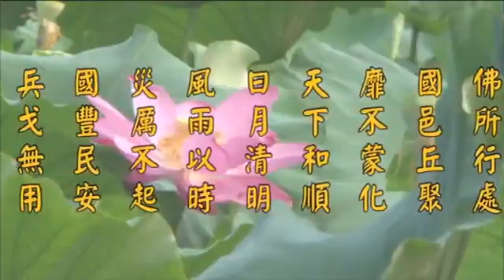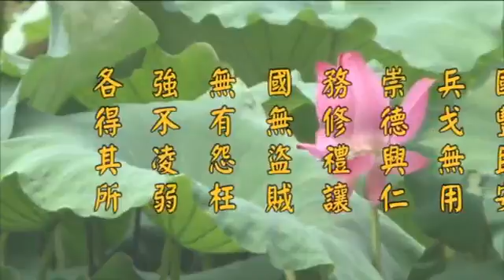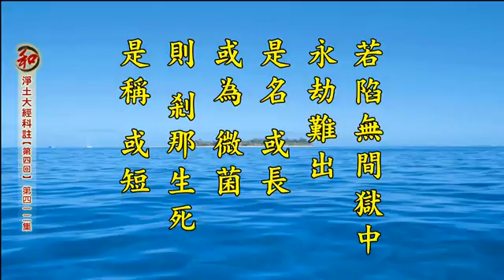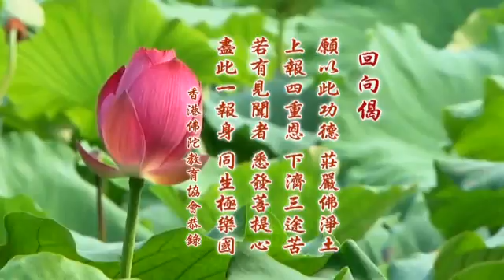淨空老法師:2014淨土大經科註（第四一二集）{最新*文言文快覩版}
~地點講於:香港佛陀教育協會
~檔名：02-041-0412，容量：230MB(首播~02/01/2017)
~日期：07-Jan-2017，實時：10:00，參號:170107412
淨土大經科註(更新)經本下載:~

《淨土大經科註 （第四回）》第四一二集經文
第九四Ｏ頁 第7 子二、喻 （獄苦報償） 至 第九四三頁 末2 故云「任心自恣」
子二、喻 （獄苦報償）   【經】譬如世法牢獄。劇苦極刑。魂神命精。隨罪趣向。所受壽命。或長或短。相從共生。更相報償。
【解】「譬如世法牢獄，劇苦極刑」。《嘉祥疏》曰：「譬如王法者引喻況。報輕在前，重苦在後。如似王法治罪，先杻械詣市殺之。先現報後入地獄，故云『極刑』。」其義謂，作惡受報，先受現世輕報，身後復受重報。如王法中，懲治罪犯，先置獄中，身被枷鎖，受諸劇苦。此喻現身苦報。最後乃處以極刑，斷其生命。「極刑」即喻地獄。地獄之苦，如火焚身也。又死後墮入三途，乃有泥犁、禽獸、蜎蠕之屬。地獄尤苦，故云「極刑」。「魂神命精」見《漢譯》。《魏譯》作魂神精識。《無量壽經鈔》曰：「有云第六識名魂神，第八識曰精識。」今此「命精」，即第八識阿賴耶，乃「去後來先作主人」者，故稱「命精」。此第八識相似相續，捨命之際，隨重投墮，故云「隨罪趣向」。依其罪報，投入惡趣。若陷無間獄中，永劫難出，是名「或長」。或為微菌，則剎那生死，是稱「或短」。《會疏》曰：「如八大地獄及長壽鬼云『或長』。如飛蛾蜉蝣等云『或短』。」其中壽命無量差別，皆是宿業所感。善趣以壽長為福，惡趣則以壽長為巨禍也。「相從共生，更相報償」表冤冤相報，無有窮盡。《會疏》曰：「殺生等人，生生同出，彼此互害，報其怨恨也。」例如被殺者為索還命債，必追逐其冤對，同時出現世間方能報償，是故冤家債主「相從共生」。今生人殺其羊，當來人死為羊，羊死為人。又如貓死為鼠，鼠死為貓，世世同生，討命償債。故云「更相報償」。蓋因討債之人，往往報復過甚，又結新冤，故無了期。
子三、合 （餘殃異熟）   【經】殃惡未盡。終不得離。輾轉其中。累劫難出。難得解脫。痛不可言。
【解】「殃惡未盡，終不得離」。「殃」者禍也，罪也，罰也。所作之殃惡未能償盡，則必輾轉惡趣，無有出期，痛不可言。
癸五、餘報無盡   【經】天地之間。自然有是。雖不即時暴應。善惡會當歸之。
【解】「自然有是」者，義寂云：「作惡雖不樂欲苦果，苦果自應。修善雖不希望樂果，樂果自應。義同影響（指如影隨身，如響應聲）。然此經多言自然者，為顯因果決定法爾。」又《會疏》曰：「因果必應，故云自然。」「暴應」，「暴」乃猛急突然之義。「應」指報應。善人行善，惡人作惡，應受之果報，或不當時立即顯示。但因果不虛，於其後世，必受其報，故云「善惡會當歸之」。
壬二、盜 分六　癸一、盜因 （不順法度）   【經】其二者。世間人民。不順法度。奢淫驕縱。任心自恣。
【解】二明盜惡。於有主物，若多若少，不與而取，皆為盜惡。盜惡之行，源於三毒。貪欲慳吝，易生盜心。諸惡相資，以成盜過。
以下從「不順法度」至「不顧前後」表貪欲之過。「不順法度」。「法」者法軌、法則。「度」者軌度、規度，即常規也。「奢淫驕縱」。「奢」者奢侈。「淫」者，《等不等觀雜錄》曰：「經中淫多從女旁，專指男女事也」。淫行無節，故曰「奢淫」。「驕」者驕橫，謂恃己凌人。「縱」者放縱。「自恣」，「恣」者縱也。男女共居，不順法度。放情縱欲，但圖快意，不懼罪譴，故云「任心自恣」。